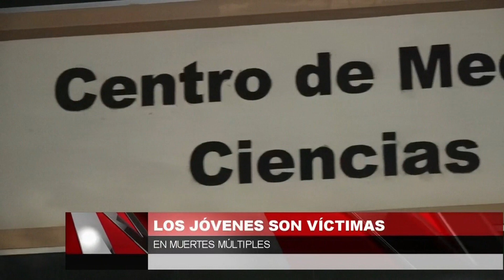Los jóvenes son victimas en muertes múltiples